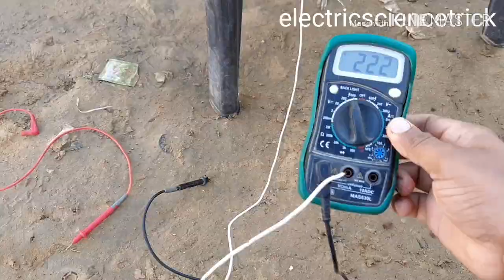▶️ electric house wiring proper Earth system / अर्थ केसे काम करता है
_________________Hallo doston________________

👈 bijali Chori karne wala YouTube channel link

__________bast price solar system _________
                      Legal website link